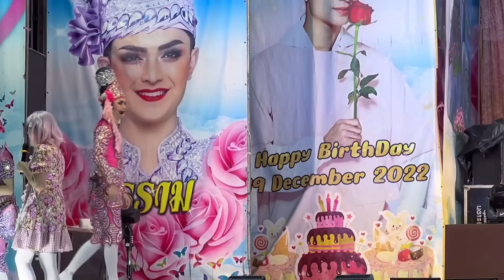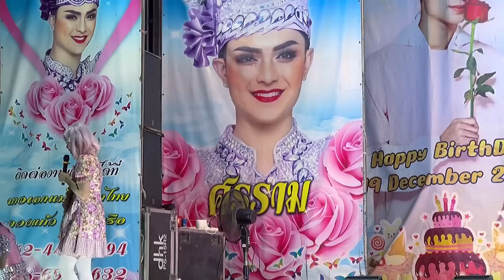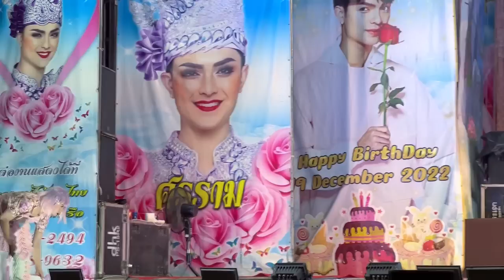ทิลาวัลย์เอ่ยทิลาวัลย์ สวยจริงนั่น สวยบรรลัย😅ร้องชมสะด้วย🤣 “เพชรร้าวในเรือนใจ”